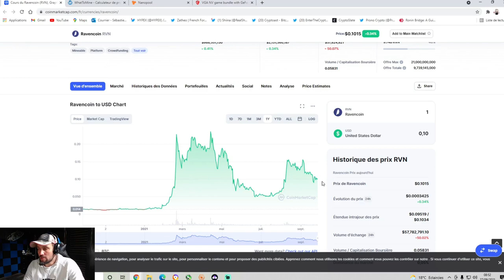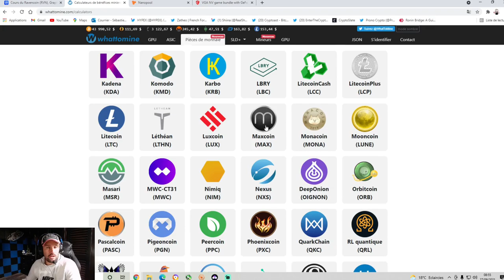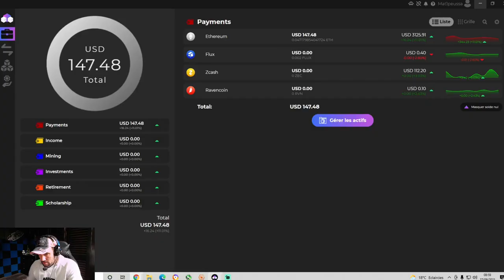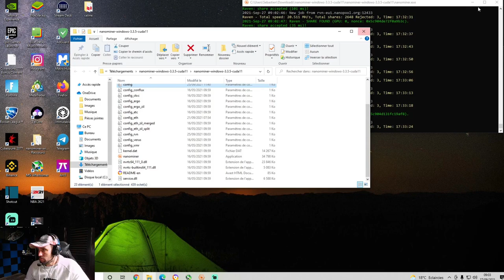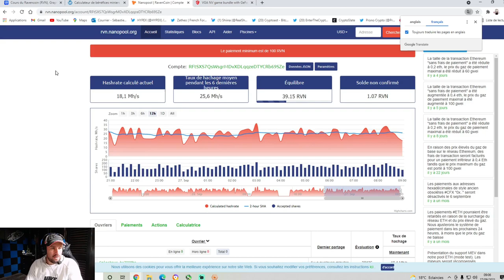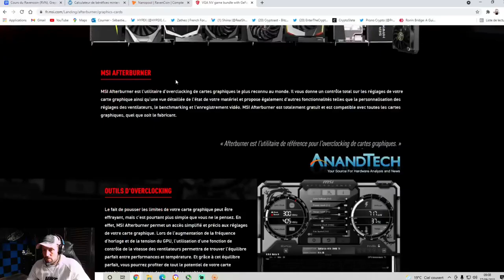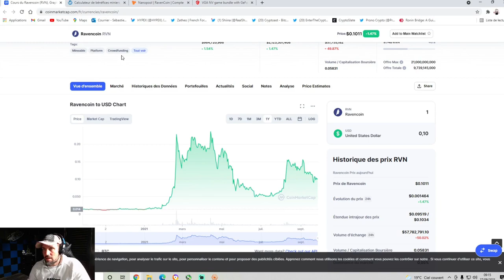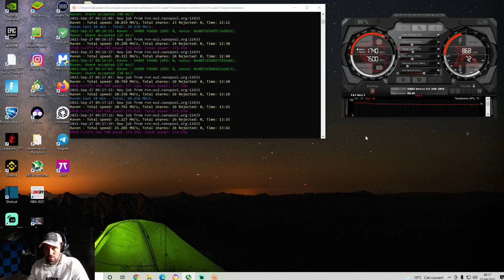COMMENT MINER DU RAVEN COIN AVEC UN PC ??? TUTORIEL MINAGE DE CRYPTOMONNAIE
Dans cette vidéo , je vous explique comment miner du ravencoin avec un simple ordinateur .

Vidéo de présentation de ma chaine :
J'entre sur le marché de la crypto et je veux vous faire découvrir mon aventure sur ce terrain glissant et dangereux du monde de la finance.

Comment acheter de la cryptomonnaie ?
Où acheter de la crypto monnaie ?
Quels sont les erreurs à ne pas commettre ?

Nous allons voir ensemble que ce marché en plein expansion est accessible à tous mais qu'il faut bien prendre conscience que le risque zéro n'existe pas et que l'on peut tout perdre si on ne maitrise pas un minimum de données et de règles principales que je vais vous expliquer durant mes vidéos.

Bitcoin BTC
ETH Ethereum
BNB
XRP Ripple
DOGE Dogecoin
USDT TetherUs
ADA Cardano
DOT Polkadot
LTC Litecoin
BCH Bitecoin Cash
UNI Uniswap
LINK ChainLink
VET VeChain
THETA Theta Token
sont des cryptos qu'il faut connaitre car elles font partie à ce jour (20/04/2021) parmi le top 15 des cryptos monnaies

Il y a également plein de terme technique comme bull run , bullmarket , bearmarket... à assimiler et dont je vous expliquerai le sens dans mes vidéos

Comme je vous l'ai dis je débute , je ne suis pas un professionnel , je n'ai pas un rôle de conseil. Je vous donne juste mon point de vue sur le marché et ce que moi je vais probablement faire comme investissement mais je ne veux en aucun cas vous influencer et que vous me teniez responsable de vos pertes comme de vos gains.